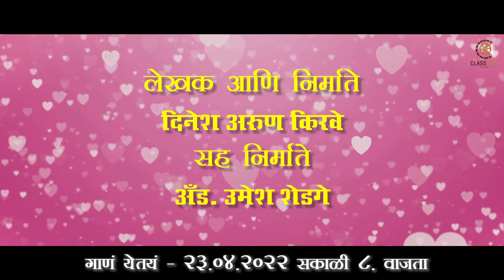Farman Aalaya Song Promo | Tirsaat | P Shankaram | Niraj Suryakant | Tejaswini Shirke | Dinesh Kirve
Farman Aalaya Official Song Promo, From The Movie of Tirsaat

Sung By P Shankaram and Directed Pradip Tonge, Mangesh Shendge and Produced By  Dinesh Arun Kirve, Co- Producer :- Adv Umesh Shedge.

Movie Credits :
A Class One Films Production
Produced By :- Dinesh Arun Kirve
Co- Producer :- Adv Umesh Shedge
Directed By :- Pradip Tonge, Mangesh Shendge
Story :- Dinesh Arun Kirve
Screenplay and Diologues :- Pradip Tonge, Mangesh Shendge
Lyrics :- Pradip Tonge, Manisha Bhosle, Nilesh Katke
Singers :- Aadarsh Shinde, Mugdha Karhade, P Shankaram
Music Arranger: Vinit Deshpande
Mix and Master: Abhay ( Ak Studio )
Executive Producer :- Digambar Gaikwad
Production Manager : Ganesh G
Art Director :- Ajit Pawar
Make up :- Vijaya Kshirsagar
Costume :- Dipti Bangar
Editor :- Mangesh  Bhimraj Jondhale, Akash Vishnu Shinde
VFX ARTIST :- Vikram Deosing Ade
DOP :- Vikas Singh
Still Photogrophy :- Aman Shekh
DI Colourist :- Krish Mehta ( I Focous Studio Pvt )
Asst Director :- Rajendra Khamkar, Yash Sanas, Rahul Rathod
Sound Designer : Vikas Khandare
Distributor :- The KRaaj Films
Publicity Desing :- Chetan Gade
Teaser & Trailer : The KRaaj Films
PR Marketing :- Darshan Musle ( Mumbai )
Social Media Marketing :- Gurukrupa Media
Cast : Niraj Suryakant, Tejaswini Shirke, Omkar Yadav, Pallvi Ghule, Sujit Choure, Vivek Yadav, Shruti Ubale, Yatin Karykar.